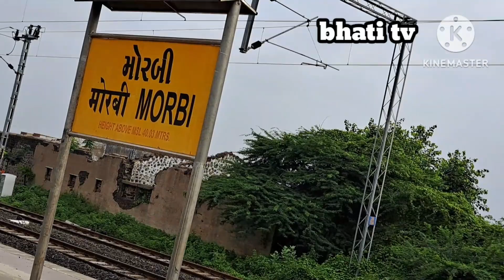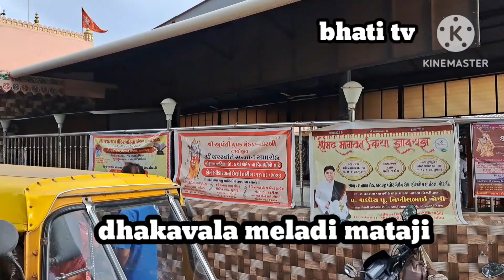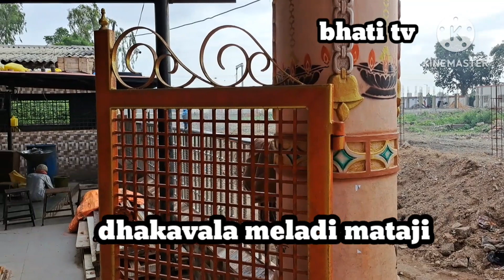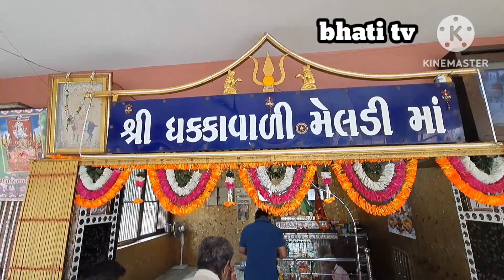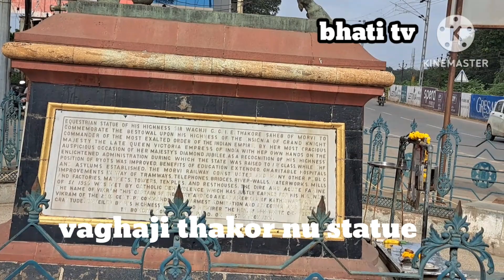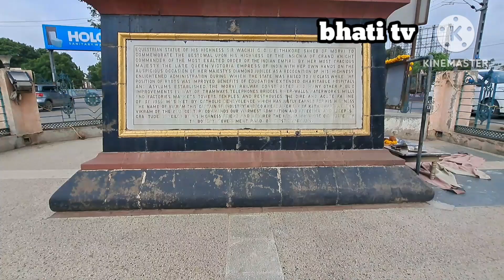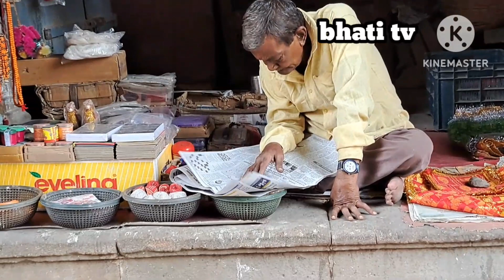મોરબી એક્સ્ટ્રાઓડીનરી સિટી... વિડીયો ભાટી એન.